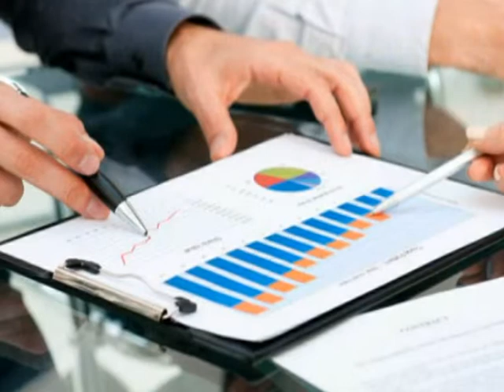Подробности 02.02.15 Владимир Моторжин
Председатель Совета Рязанского регионального отделения общественной общероссийской организации "Деловая Россия"